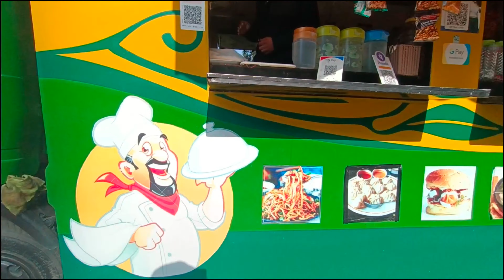Corbett,Nainital, Wildlife, Mutton, Safari is way less than this place, no gypsy, only trek.